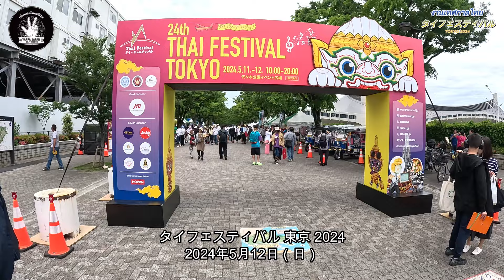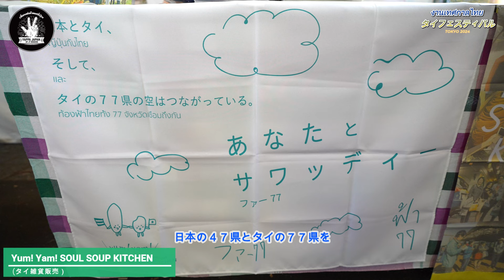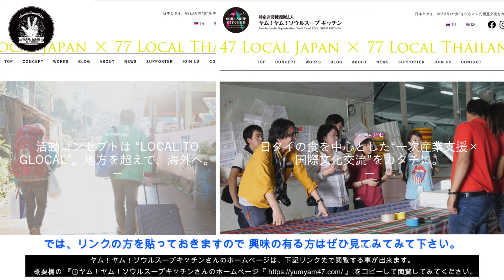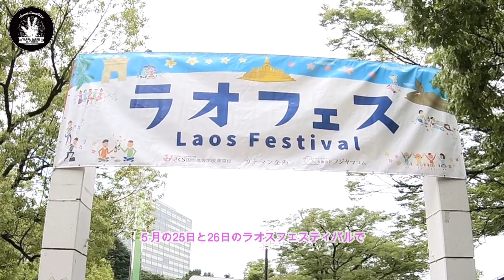タイフェスティバル東京 2024 (後編)( งานเทศกาลไทย โตเกียว 2567）( Thai Festival Tokyo2024 ） タイ・バンコク通 EP.358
今回のYappa Japanは、５月11日（土）・12日（日）の２日間、東京の代々木公園で行われた
『タイフェスティバル東京 2024（後編） 』の模様をお届けします。
昨年度よりもパワーアップしたタイフェスの映像の様子を最後まで楽しんで下さいね!!

取材で、いろいろとご協力頂きました、タイフェスの主催者でもある『在東京タイ王国大使館』の皆様をはじめ、多くの取材協力をして頂きました関係者のみなさま、本当に有難う御座いました。

今回のクリップ後編です !!　↓  前編はこちらになります !! ↓

タイフェスティバル東京 2024 (前編)( งานเทศกาลไทย โตเกียว 2567）( Thai Festival Tokyo2024 ）  タイ・バンコク通 EP.356

★PERTH NAKHUN（パース・ナクン）さんの日本公式ファンクラブサイト『 』 Youtubeチャンネル『

タイフェス タイフェスティバル タイフェスティバル東京 タイフェスティバル東京 2024＃タイフェス東京＃タイフェス東京＃タイフェス代々木＃タイフェス2024＃งานเทศกาลไทย＃งานเทศกาลไทย โตเกียว＃hai Festival Tokyo2024＃ヤム！ヤム！ソウルスープキッチン#Toyo Rak-Thai#PERTH NAKHUN＃

★他にもこんなクリップをアップしているので、是非見てみてくださいね！★

~Yappa Japan Members~
Takayuki Kido (ทากะ)